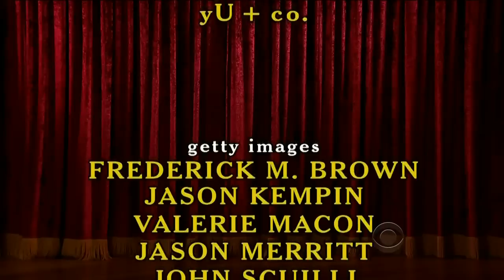TLLS Craig Ferguson - 2013.02.15 - Jane Lynch, Mario Lopez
00:00 Cold Open
04:06 Monologue
12:07 Tweets and emails
17:34 Jane Lynch
29:08 Mario Lopez
36:50 Ending